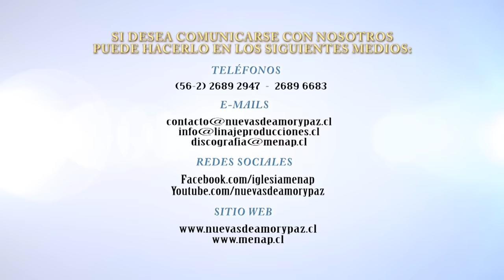Gladys Muñoz en Menap | Culto Abril 2018 [HD]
Compartimos la participación que tuvo la hermana Gladys Muñoz en nuestro culto dominical el 29 de Abril del 2018 realizado en nuestro templo Betesda en Santiago de Chile.